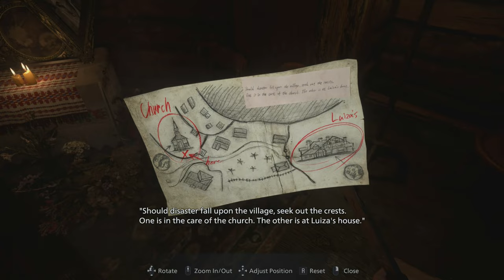Resident Evil Village Silent Gameplay No Commentary Part 2